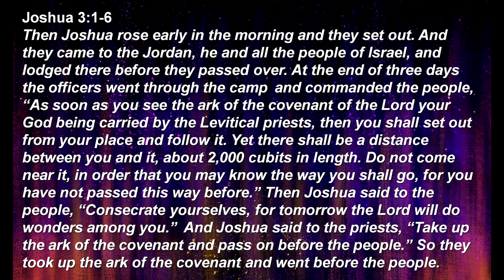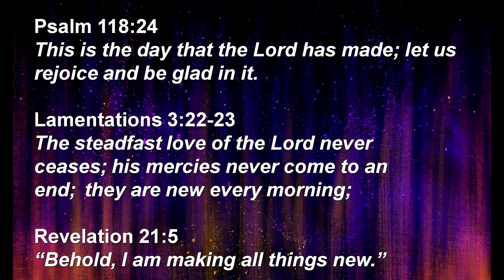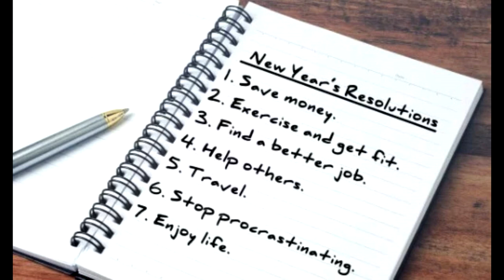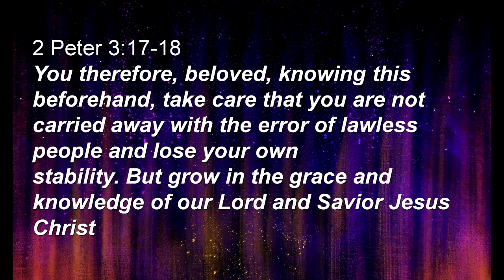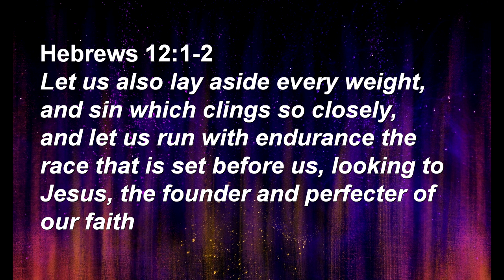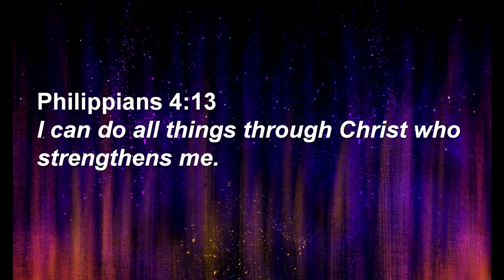Best Year Ever - 2024